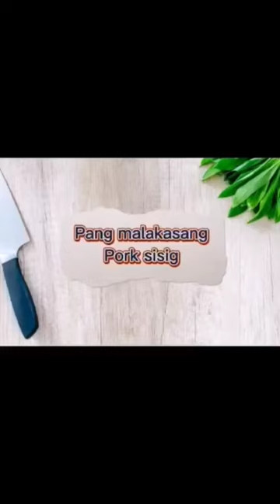THIS IS MY VERSION:Pangmalakasang lechon Sisig at Tara luto Tayo guys.